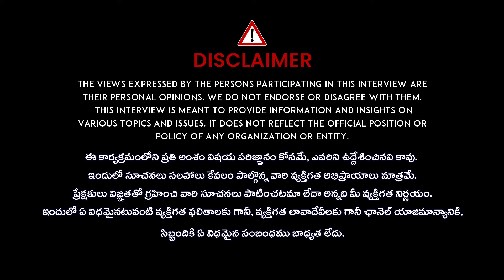Direct Vs Regular Mutual Fund | Types of Mutual Funds In Telugu | Must Watch to Save Lakhs | iDream